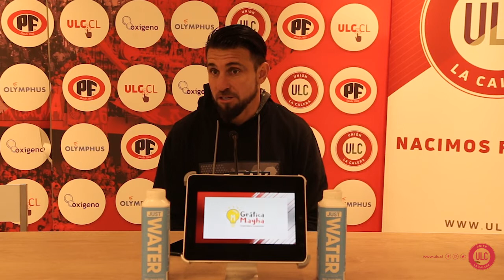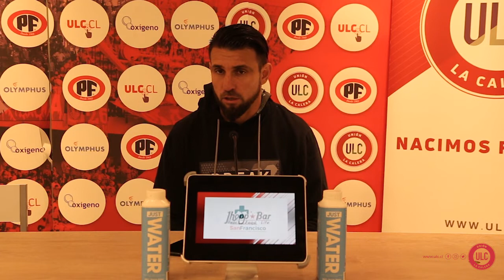Lucas Giovini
Conferencia de prensa 04 junio 2019